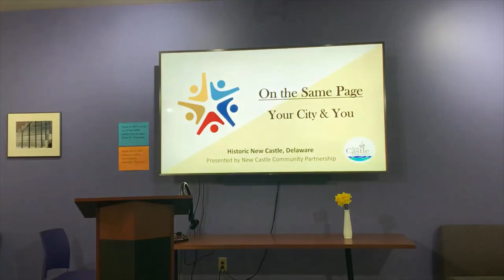About the New Castle Mayor's Office with Mayor Mike Quaranta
Recorded 3/1/2023 at 'On the Same Page: Your City & You,' presented by New Castle Community Partnership and New Castle Public Library.

This video includes an introduction to the three-part series from event organizer Cindy Snyder, a member of NCCP and director of the New Castle Court House Museum.